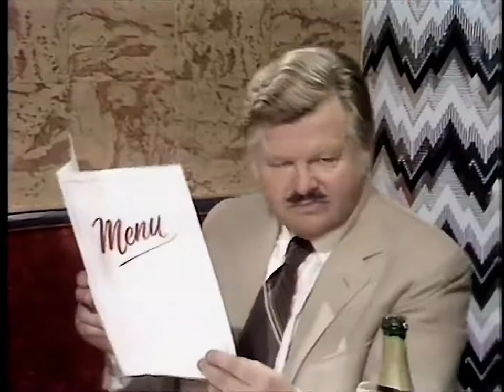Benny Hill | Hills Angels Runaway